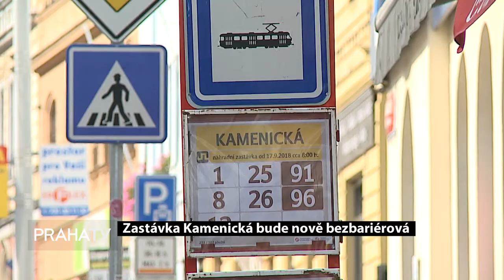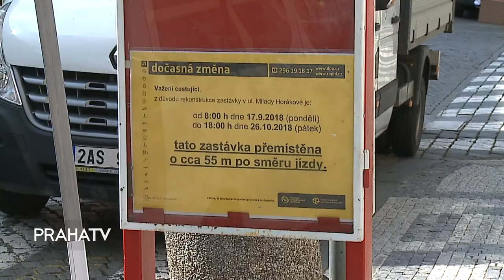Zastávka Kamenická bude nově bezbariérová (PRAHATV)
19. září - Tramvajová zastávka Kamenická v ulici Milady Horákové v Praze prochází rekonstrukcí. Zhruba v polovině prosince by se už měla předvést v novém a bez bariér.